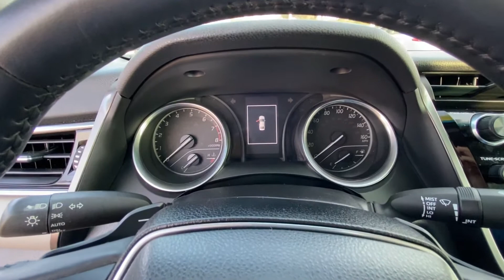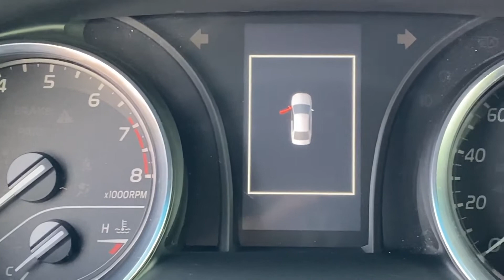2018 Toyota Camry SE | Sport Edition | 2.5L Inline-4 | 203HP | 184 Torque | 8-Speed Auto